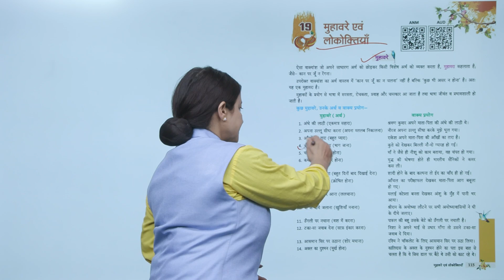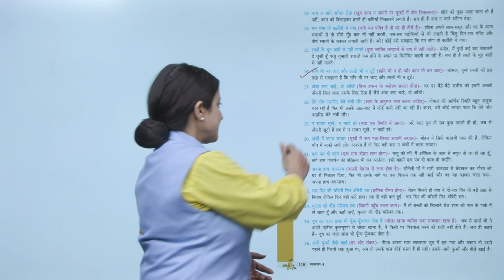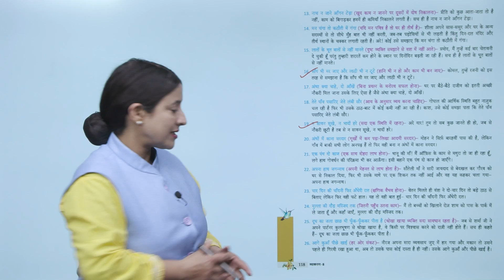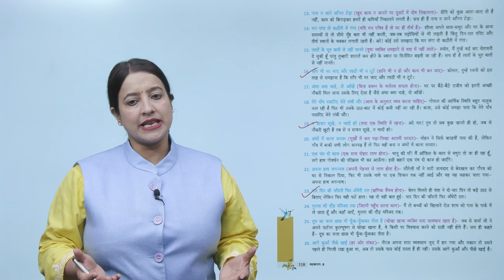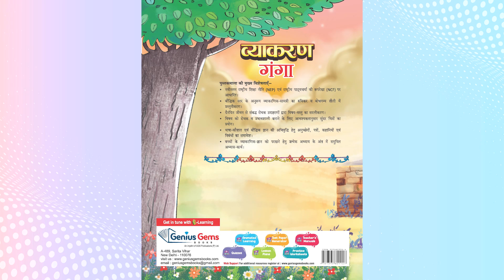Genius Gems Books Vyakaran Class 8 Chapter 19